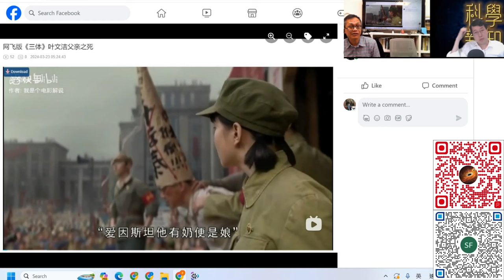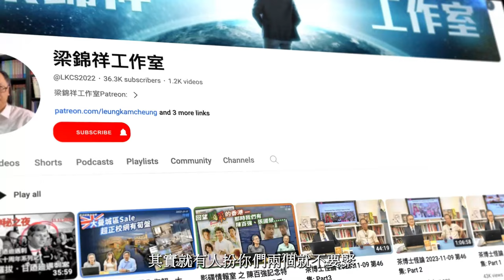科學新知 2024-03-28 科學回憶錄: 文化大革命中對物理學的批鬥。| 主持：陳志宏博士 & 台長梁錦祥